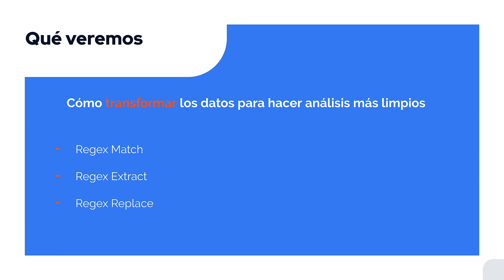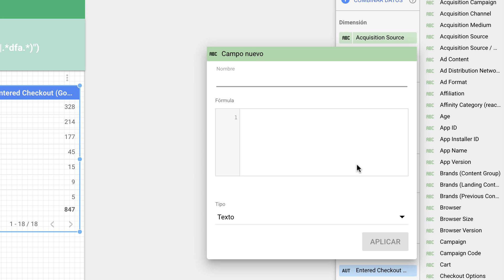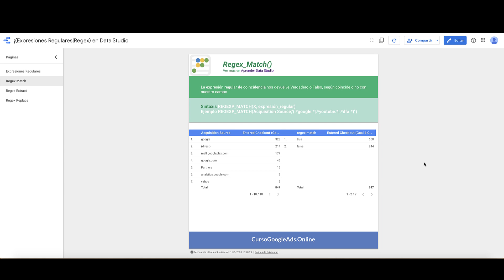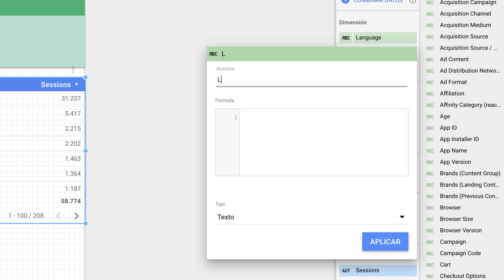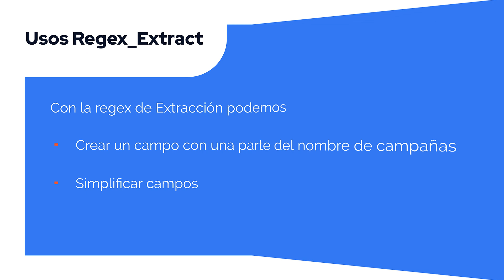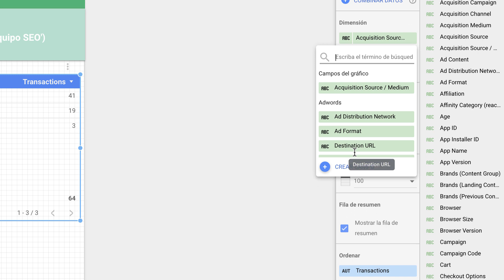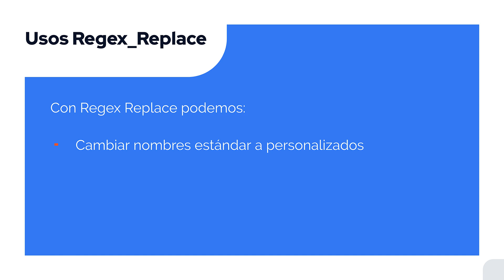🦁 DOMINA las EXPRESIONES REGULARES 📈 Curso Looker Studio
👇👩‍💻 *EXPRESIONES REGULARES LOOKER STUDIO*👇👩‍💻

🚀  *Domina Looker Studio: Desbloquea el Poder SEO de las Expresiones Regulares (REGEX*

¿Cansado de informes de YouTube Analytics genéricos? Aprende a usar las Expresiones Regulares (Regex) y lleva tus datos a un nivel profesional.

Las expresiones regulares son la herramienta secreta de los analistas de élite para filtrar, extraer y transformar datos de texto complejos, como los que provienen de tus campañas de marketing digital, URLs de referencia o títulos de vídeos.

Con el estándar de Google, RE2, dominarás rápidamente estas 3 funciones esenciales en Looker Studio (antes Data Studio):

REGEX_MATCH: Identifica qué títulos o URLs cumplen un patrón específico (ej: "todos los vídeos que contienen 'SEO' en el título").

REGEX_EXTRACT: Aísla la información clave que necesitas de una cadena de texto larga (ej: el ID de la campaña de marketing de una URL completa).

REGEX_REPLACE: Limpia o estandariza tus datos a gran escala (ej: reemplaza todas las variaciones de "Móvil" por solo "Mobile").

¡Deja de analizar datos, empieza a tomar decisiones estratégicas! Usa Regex para crear reportes hiper-personalizados que te mostrarán dónde está el dinero en tu canal de YouTube y cómo optimizar tu RPM.

⚠️ REQUISITOS ⚠️
⦿ Acceso a una cuenta de Google Looker Studio (es gratis)
⦿ Una Fuente de Datos propia o pública

👩🏻‍🎓 QUÉ APRENDERÁS 👨🏾‍🎓
✅Usar expresiones regulares para hacer cambios a escalas y personalizar paneles de Google Data Studio
✅Acciones de Data Cleaning o limpieza de datos
✅Crear y saber usar una expresión regular de coincidencia o *regex match*
✅Crear y saber usar una expresión regular de extracción o *regex extract*
✅Crear y saber usar una expresión regular de reemplazo o *regex replace*

📌 ÍNDICE 📌
0:00 Índice
1:01 Fórmula Regex Match
2:59  Fórmula Regex Extract
4:38  Fórmula Regex Replace